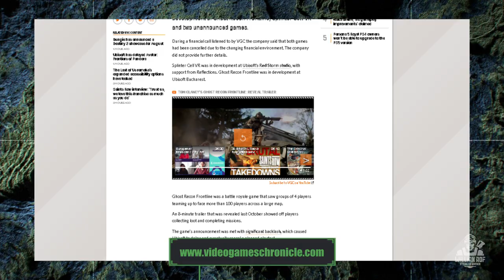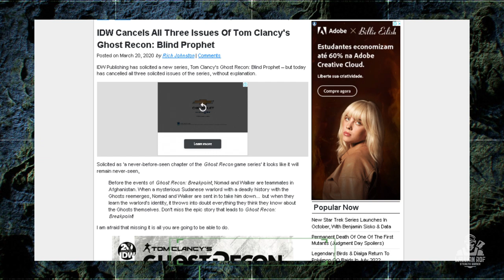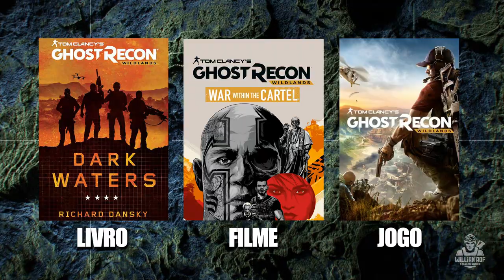BOMBA! NOVO GHOST RECON CANCELADO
Então senhores, como vocês já devem saber, ghost recon frontline é o novo ghost recon, ou melhor, era, o novo ghost recon, porque hoje, dia 21/07 a ubisoft cancelou oficialmente 4 jogos durante uma conferência com investidores. Ghost recon frontline, splinter cell vr e outros 2 jogos que não foram revelados foram cancelados. Teve também o adiamento do avatar frontiers of pandora. Lembrando que essa informação é oficial e foi postado hoje a poucas horas atrás pelo site VGC que sempre tras aí notícias em primeira mão além de vazamentos e tal.

Não é novidade pra ninguém que ghost recon frontline não foi bem recebido quando foi anunciado no evento de 20 anos de ghost recon e de lá pra cá ele tem sido apedrejado pela comunidade e realmente esse projeto nunca fez sentido nenhum. Um jogo focado no pvp, em primeira pessoa, com uma gameplay que lembrava mais um cod da vida que um ghost recon - Todo mundo criticou muito e com razão. Uma parte da comunidade até tentou ajudar dando sugestões pra que o jogo ficasse um pouco mais com a cara de ghost recon, eu fiz até um vídeo a respeito aqui, mas não teve jeito, o jogo acabou sendo cancelado.

SEJA MEMBRO!

Facebook Page: willian rof stealth gamer

PLATAFORMAS ONDE JOGO:

PS4
PC